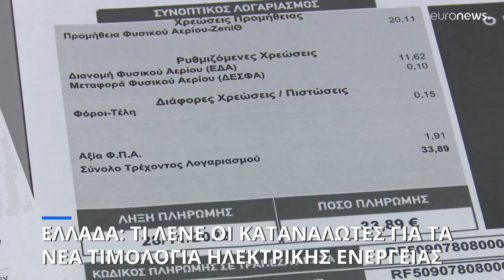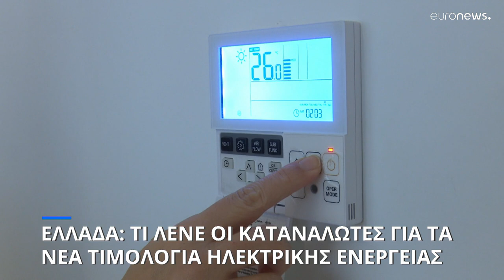Ελλάδα: Σύγχυση και δυσπιστία από τους καταναλωτές για τα νέα τιμολόγια ηλεκτρικού ρεύματος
Οι περισσότεροι θα πάνε στο πράσινο- και όχι από επιλογή